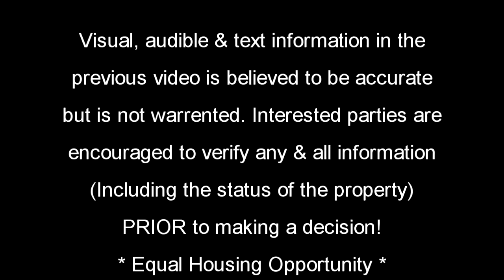291 Scenic Highway 98 - Miramar Beach, Florida - Egdewater Unit 802